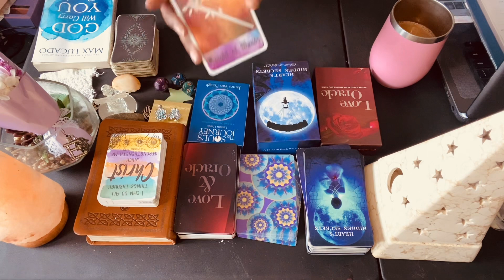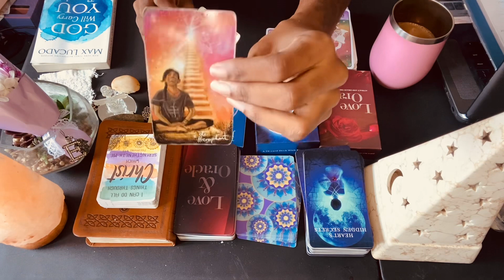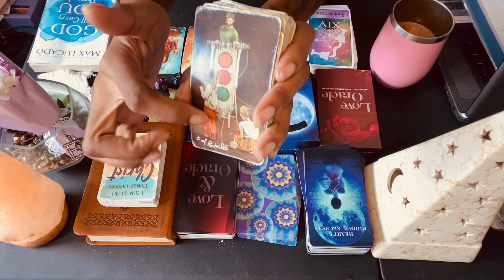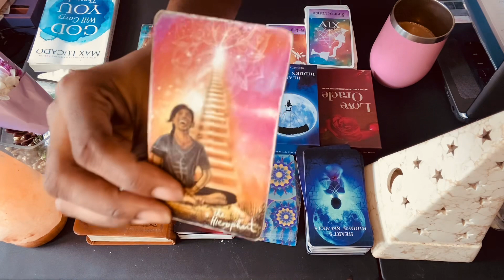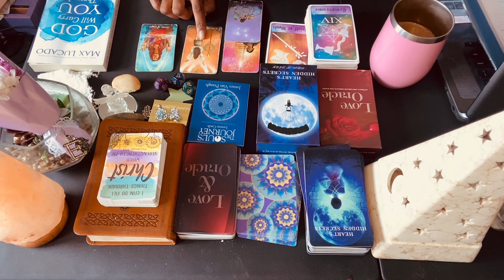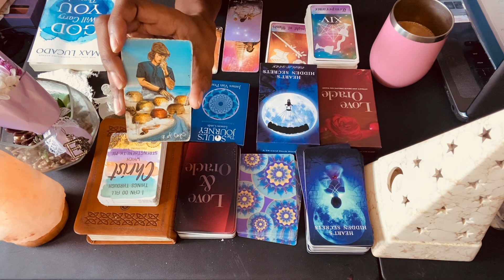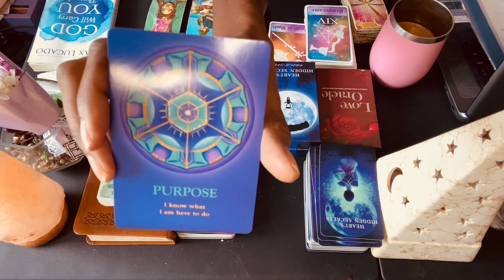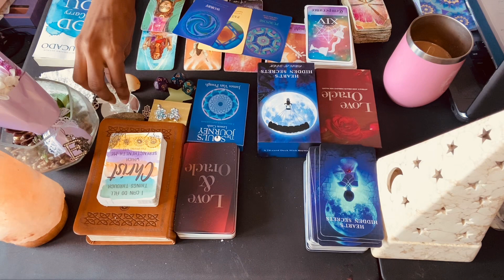You're in your Purpose.. Becoming a Master at what you do. No need to worry!! You are in alignment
"Zodiac Forecast"♈️♉️♊️♋️♌️♍️♎️♏️♐️♑️♒️♓️

The spiritual reading is for who resonates, So please only take the part that does and leave the rest. This reading is not to substitute professional mental healing but to add to your understanding of love in your own personal life.

-Enchantedxxo